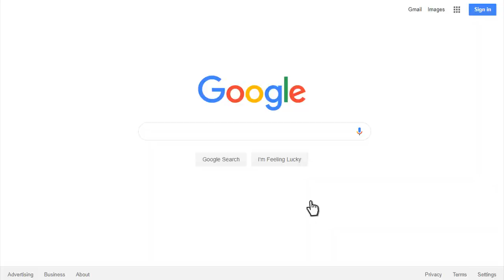▪ Michael Langdon || Антихрист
▪ FANDOM: AHS. Apocalypse / Американская История Ужасов 8 сезон
▪ CHARACTER: Michael Langdon / Майкл Лэнгдон
▪ SONG: suffer
▪ COLORING: mine
▪ MADE BY Lydia Oliver